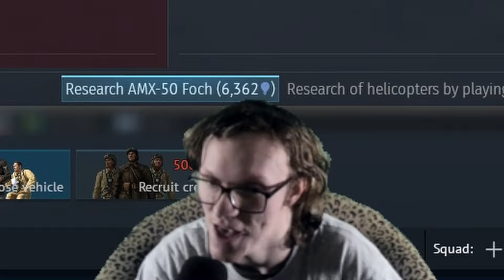AMX 30 DCA GRIND.EXE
This was the video teased in the community tab. Took me way too long to make. Also have to make myself less shouty. Have a great day and I hope you enjoy!